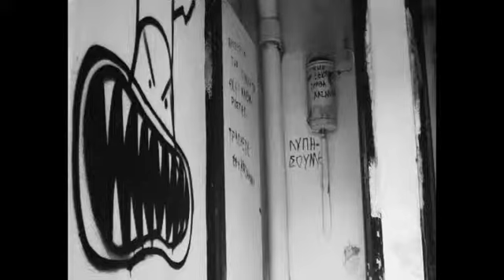Impatient millionairs - 'Voices'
The world debut of my new supergroup 'Impatient millionairs'. Millionairs we are not.